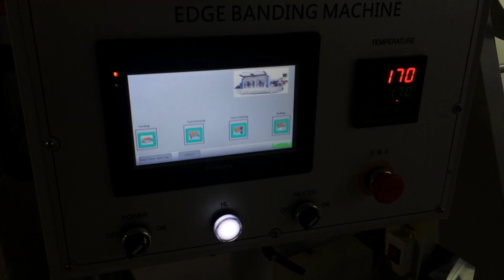RB 50A-5 functions automatic edge banding machine 17 8 28